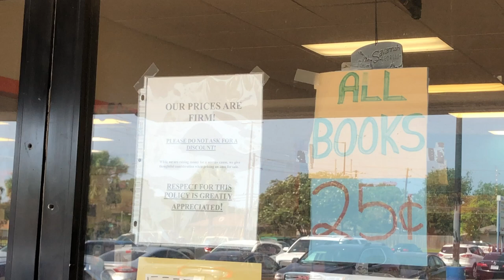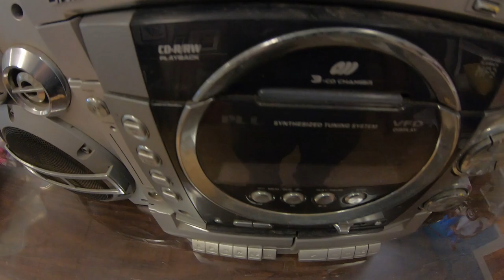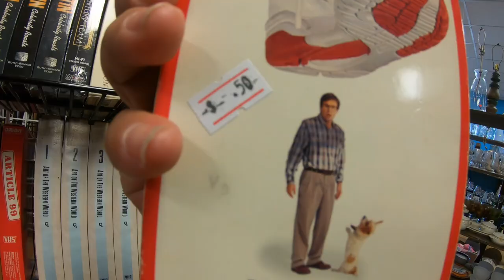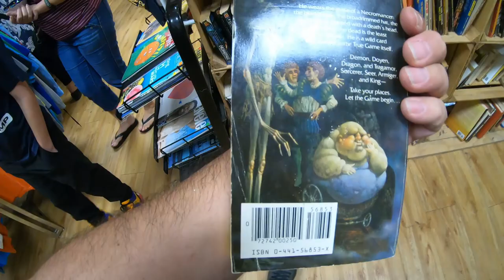I Spotted A Wild Super Nintendo Video Game Thrifting!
Shhh don't tell anyone about this secret thrift store.